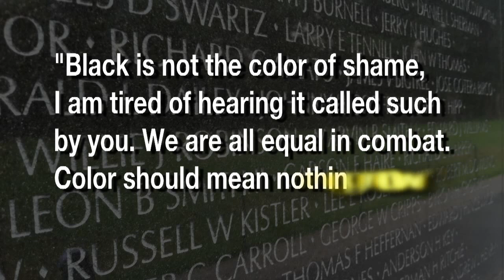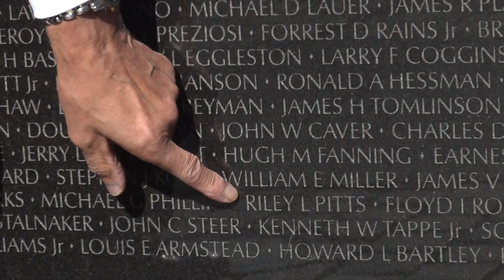African American History Month - Gen. George Price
BG George Price, USA (Ret.) highlights the service of African Americans during the Vietnam War and discusses the controversy of the choice of black granite in the Vietnam Veterans Memorial.